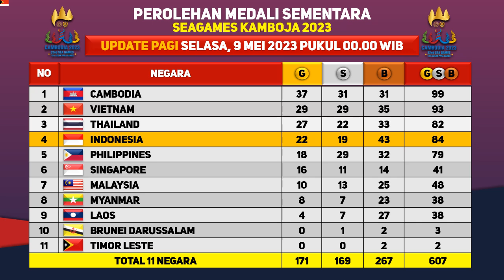JADWAL SEAGAMES 2023 HARI INI : 9 Cabor Gelar Final Hari Ini | Atletik dan Renang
Sea Games 32 Akan Digelar Kamboja Mulai Tanggal 3 - 16 Mei 2023
Berikut Hasil Perolehan Sementara Medali Sea Games 2023 selasa, 9  Mei 2023 Hingga Pukul 05.00 WIB

1. RCTI
2. TVRI
3. INEWS TV
4. RCTI+